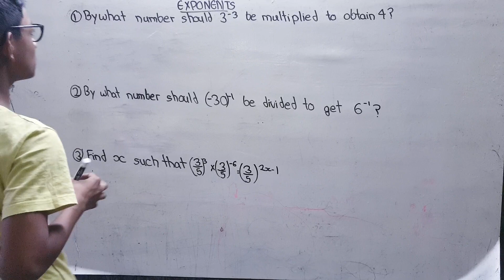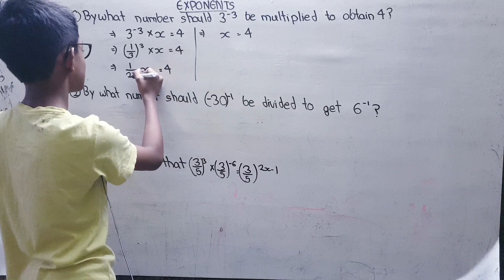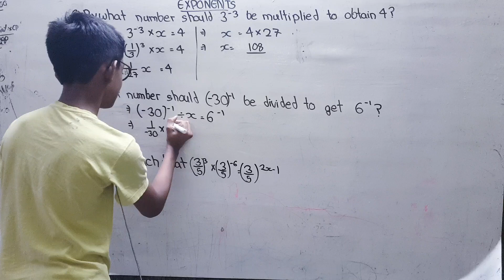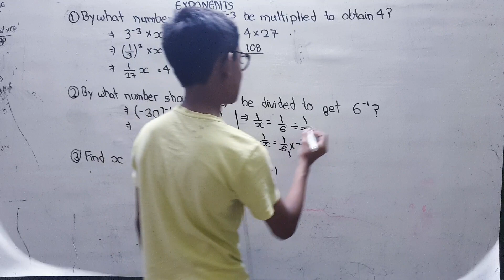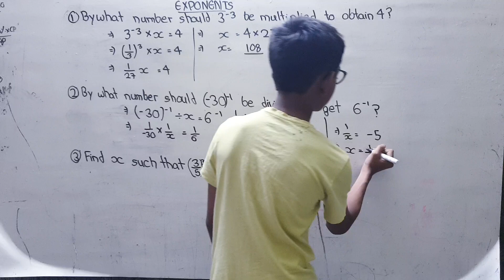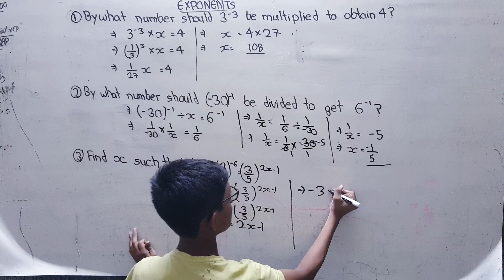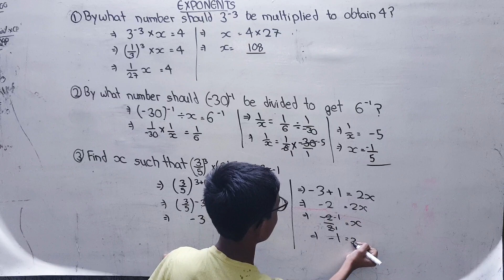Exponents | Maths | Class 7 | Part 2